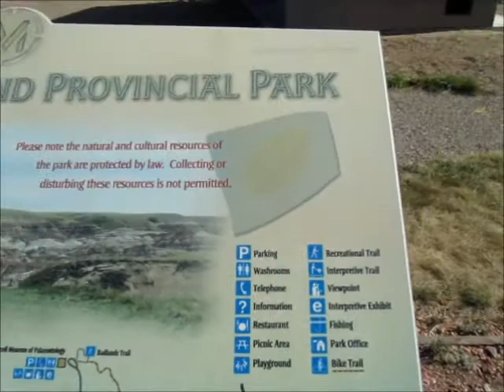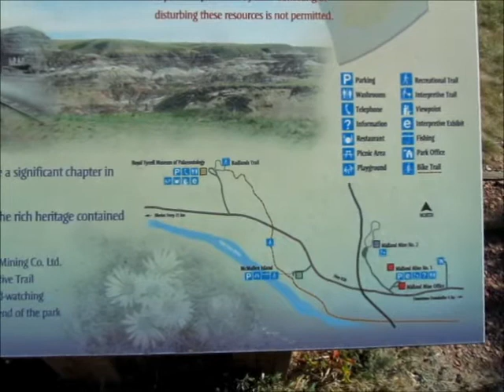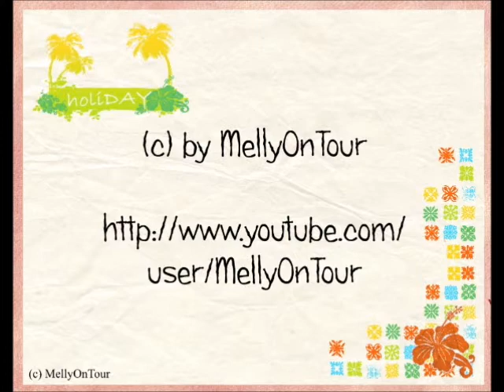Drumheller - Badlands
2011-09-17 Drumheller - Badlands